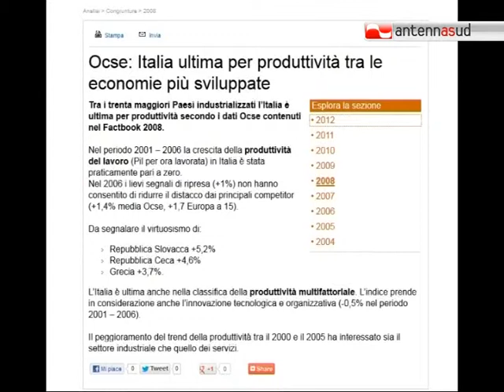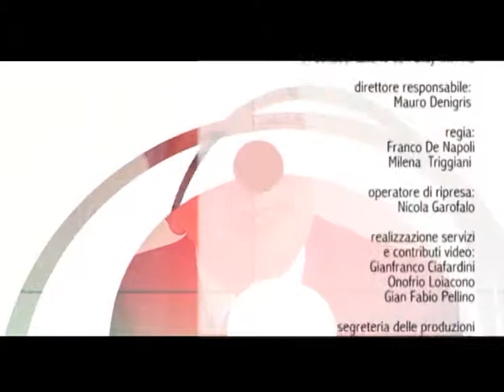PUNTO.13 TALK - POLITICA & ECONOMIA | Gesmundo (Segretario Cgil Bari)